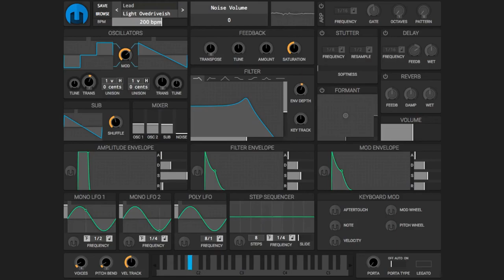RA - 1106 (2016)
Part of album RA (2016). All track names are the time the track was completed.